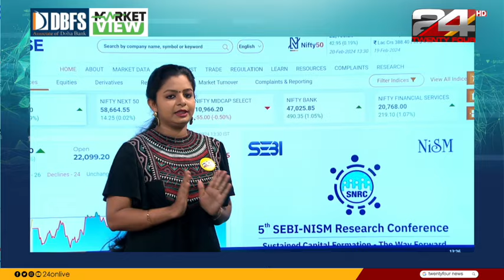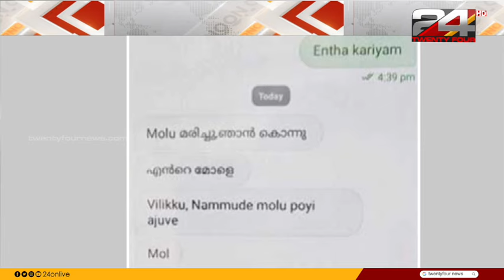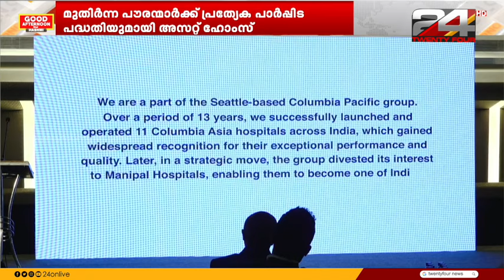GOOD AFTERNOON WITH HASHMI | 20 February 2024 | Hashmi Taj Ibrahim | 24 NEWS